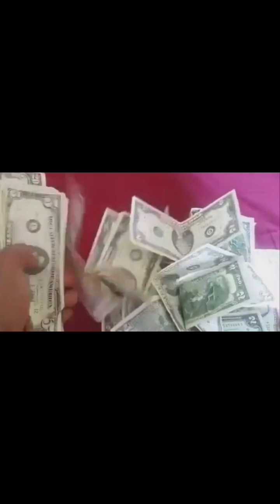U need to have as much capacity as possible In your game for her to be able to grown in.. (Part 1)